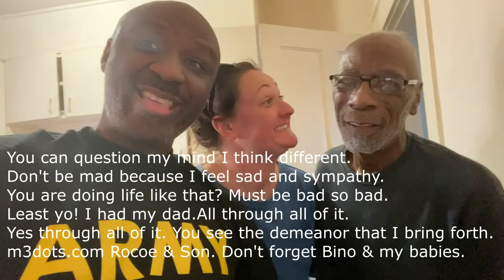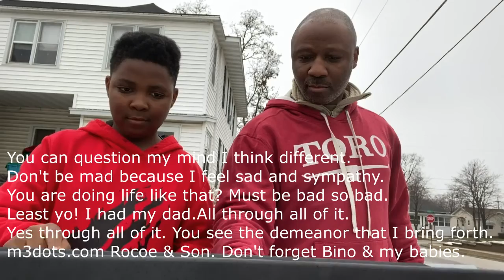I'm Glad I Had My Dad [Lyrics] | Guidon & The Ukulele | The Matt Ellipsis Show Presents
Matt Ellipsis Show
Guidon Radio
Conclave Download
Faith Jam Productions

"I'm Glad I Had My Dad" by Guidon & The Ukulele

You can treat me bad I remembered it instinctual.
Deeper than 'turn the other cheek' type principles.
I'm talking to the spawn of the fatherless.
Worse than zombies.
Fatherless Apocolypse.
Paternal Armegeddon Feminism like the queen chess.
Child Support Agency enough to made me regress.
So we press back cuz my taxes.
Makes my voice loud and important for action.
Yes I vote like I am hip to the game their vernacular.
m3dots.com not the fame or the fantasy.
Lyricism makes me such a rambler, and you see.
Don't respond to jealousy.
That I am the son of Rocoe.

You can question my mind I think different.
Don't be mad because I feel sad and sympathy.
You are doing life like that?
Must be bad so bad.
Least yo! I had my dad.
All through all of it.
Yes through all of it.
You see the demeanor that I bring forth.
m3dots.com Rocoe & Son. Don't forget Bino & my babies.

I married a fatherless woman once, mistake.
Sometimes equally yoked means take the bait.
Outside of me she'd be still in her one room.
Arguing with Livvy reliving all the conundrum.
Her momma had two dads, so did Livvy's matriarch.
Matt in the umbrella tribe update the patriarch.
Cuz Matt did it right, so I should have been thinking.
I didn't realize that I'd freed them like Lincoln.
But they would still turn their face on me like coins.
Nickel dime penny keep me from my firstborns.
If Juneteenth is just like 2036.
I'mma patiently wait, but I'll be doing this.
“Exit Interview Song Writing” is probably branding.
My children are like her elder siblings notwithstanding.
Blocked from dad, so she has control of them.
That's why the queen is mad cuz I'm still holding the King.